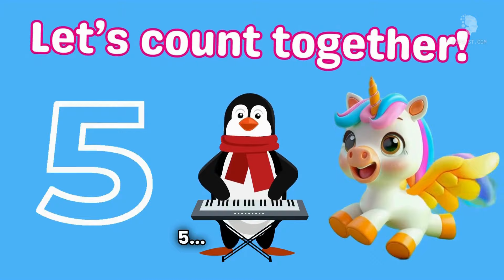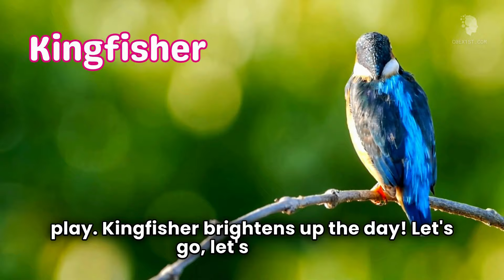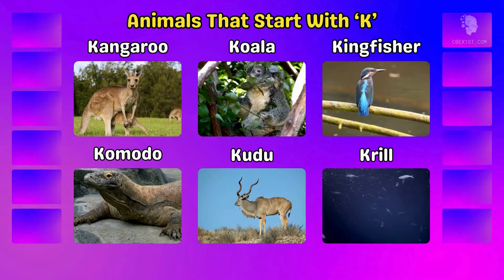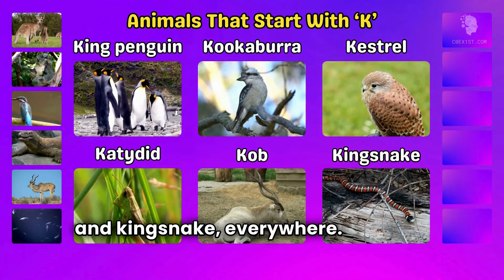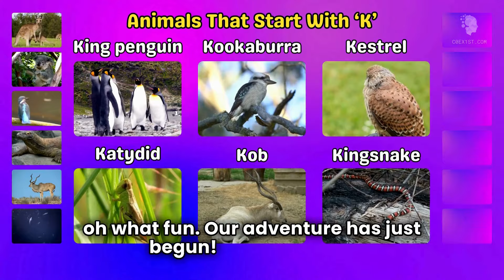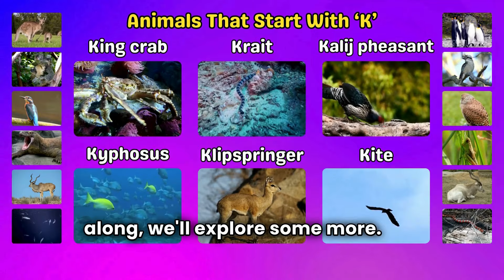Incredible Animals Starting with 'K' | Learn Animal Alphabet & Fun Facts for Kids with Sparkle!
Welcome to "Incredible Animals Starting with 'K' | Learn Animal Alphabet & Fun Facts for Kids with Sparkle!" 🌟✨

Join Sparkle the Unicorn in this exciting episode of the 'Sparkle's Animal Alphabet Adventure Epic Edition' series, where kids explore animals starting with the letter 'K', from kangaroos to kites, and uncover fascinating facts about each one!

Watch as Sparkle brings each animal to life with colorful visuals and captivating facts, creating a fun and memorable way for kids to learn the animal alphabet. This episode is perfect for little learners, blending educational content, playful music, and interactive fun to make learning an exciting journey.

Don’t miss out on this fun-filled educational adventure—hit play and let your child discover the amazing world of animals with Sparkle in "Sparkle's Animal Alphabet Adventure Epic Edition!"

🔗 Share with Friends: Spread the joy by sharing this video with your friends and family. Let their little ones join in the fun too!